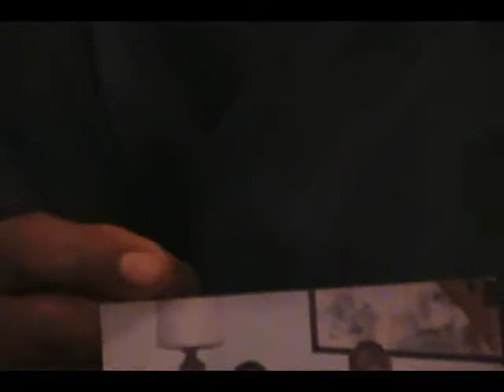My Bare Witness Part 1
Brother Shaheed Muhammad also known as Master Shaheed for his expert perfection in martial arts, shares his life time experience that bare witness to the teachings.

Master Shaheed Muhammad has studied and taught in the various fields of the martial arts for 44 years. He established 5 schools in Los Angeles, CA, 1 in Shreveport, LA and Phoenix, AZ and 3 in Henderson, NC. His lectures and demonstrations have been highly sought after worldwide including Japan, French West Indies, France, England, Turkey, Finland, Africa, Italy and various schools, colleges and universities. Shaheed has appeared in Las Vegas and has been a guest on the past television show, Thats Incredible. His credits include numerous movie projects as well.

He received his training under the supervision of the late Grand Master Ark Yuey Wong and others. A highlight in this career was the opportunity to meet the late great Bruce Lee.

Brother Shaheed is the oldest brother of world record holder gold medalist in track and field, the late Florence Flo-Jo Griffith-Joyner. While studying at the University of Pittsburgh, Master Scott pursued a degree in a self design major of clinical psychobiology. His hobbies include science, music, travel and spending quality time with his family.